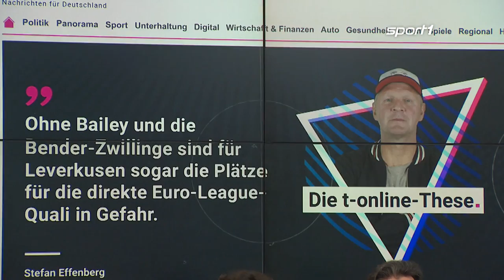"Natürlich habe ich Recht!" Effenberg verteidigt Bayer Leverkusen | SPORT1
Stefan Effenberg springt Leverkusens Sportdirektor Simon Rolfes im STAHLWERK Doppelpass zur Seite und verteidigt die Leistungen der Werkself.